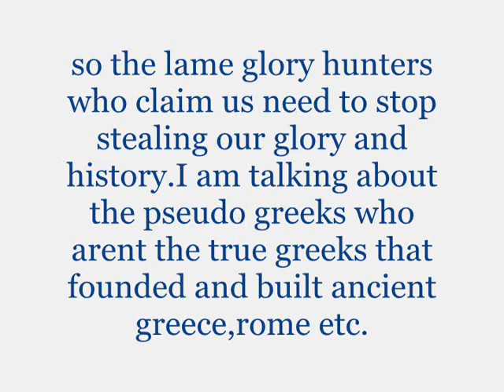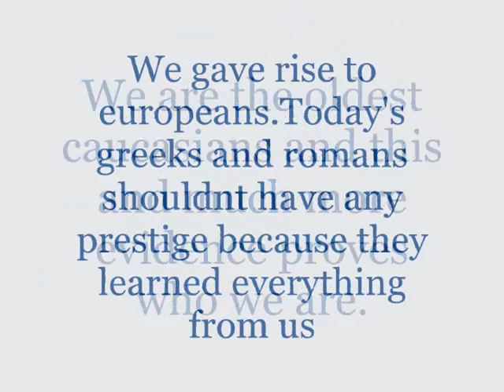true greeks were basques and catalans(hebrews of the bible/celts)